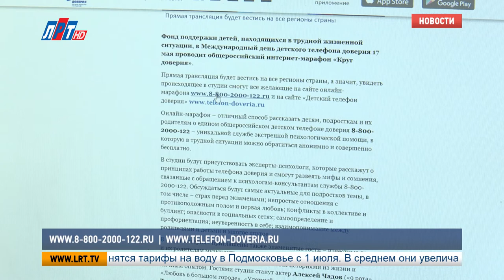17 мая состоится акция Круг доверия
Фонд поддержки детей, находящихся в трудной жизненной ситуации, запускает социальный проект. 17 мая, в Международный день детского телефона доверия, пройдет общероссийский интернет-марафон «Круг доверия». Прямая трансляция из студии международного информационного агентства «Россия сегодня» будет вестись на все регионы страны.

Увидеть происходящее в студии смогут все желающие на сайте онлайн-марафона и на сайте «Детский телефон доверия»
Главная цель проекта - рассказать детям, подросткам и их родителям о едином общероссийском детском телефоне доверия 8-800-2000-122 . Это уникальная служба экстренной психологической помощи, в которую в трудной ситуации можно обратиться анонимно и совершенно бесплатно.

Луиза Егиазарян. Александр Асеев